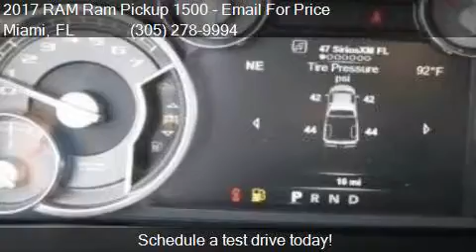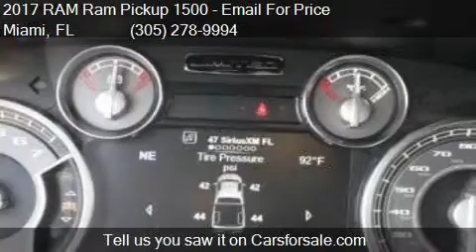2017 RAM Ram Pickup 1500 Limited for sale in Miami, FL 33157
This 2017 RAM Ram Pickup 1500 Limited is for sale in Miami, FL 33157 at DADELAND DODGE CHRYSLER JEEP RAM.

Engine: 5.7L V8
Transmission: Automatic 8-Speed
Color: BLACK
Mileage: 5
Contact DADELAND DODGE CHRYSLER JEEP RAM 16501 South Dixie Highway Miami, FL 33157 to test drive this 2017 RAM Ram Pickup 1500 Limited today.